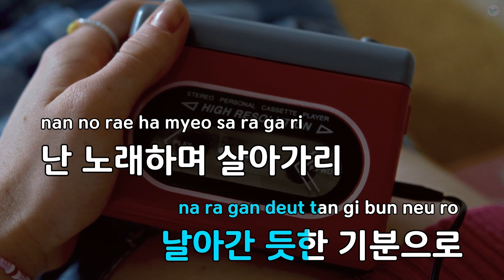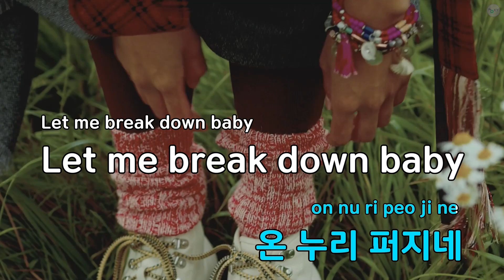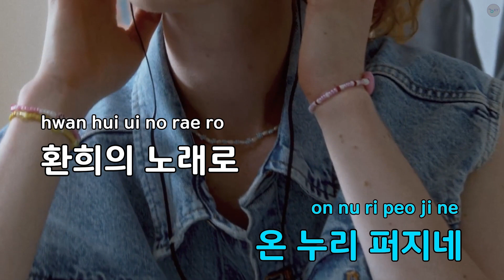오늘은 좋은 날 (Feat.톡스) - 연꽃소녀들 (KY.57896) / KY Karaoke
★ 곡 정보 ★
번호 : 57896
제목 : 오늘은 좋은 날 (Feat.톡스)
가수 : 연꽃소녀들
작사 : 이종만,황학현
작곡 : 이종만

Copyrightⓒkeumyoung